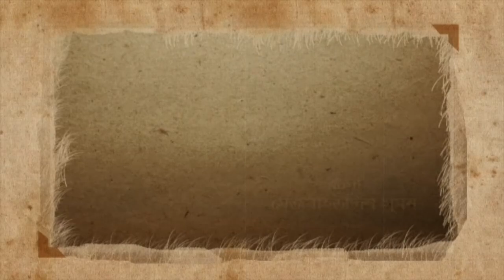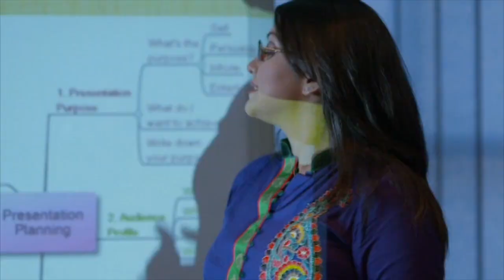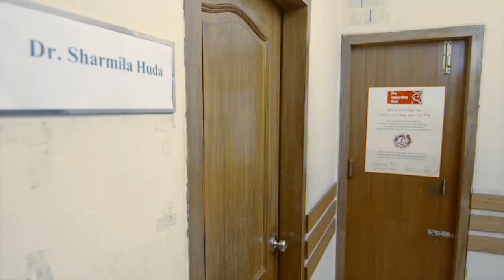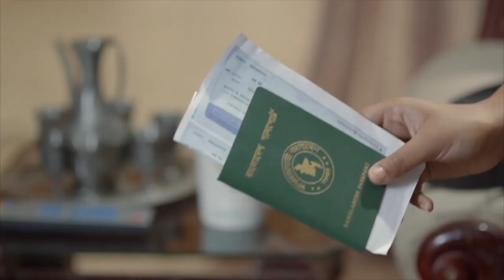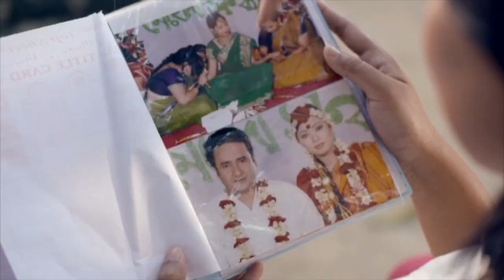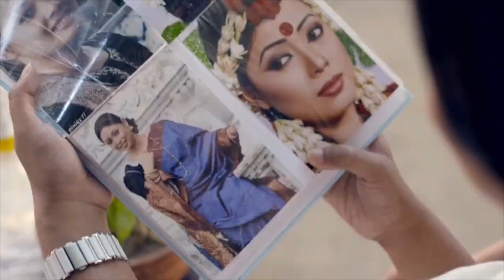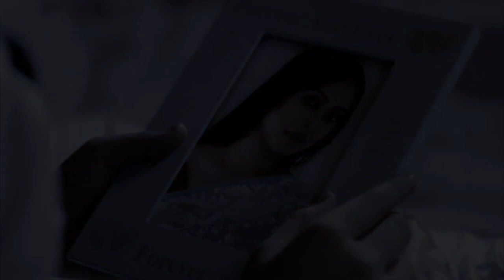Senora Nibedito Telefilm "Golpho Ta Amader"